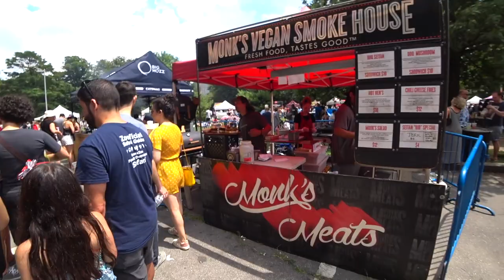【ニューヨーク旅行・観光】ニューヨークのお祭り・スモーガズバークへ行ってきました♪屋台料理がたくさんあるのでニューヨーク旅行にはオススメ！有名店もあります♪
動画ではニューヨーク、ブルックリンで行われたスモーガズバスを紹介しています。
ニューヨークに行く際にはぜひ訪れて欲しいスポット一つです。日本のお祭りの様なイメージでたくさんの屋台が出てていますのでお子様連れの方も楽しめると思います。

Smorgasburg(スモーガズバーグ)は日本でいうお祭りの様な物です。
屋台のお店(食べ物と飲み物が中心)が出店しているということで行くだけ結構楽しめます。

夏は暑いので給水所もあります。
仮設のお手洗いもあります。
公園内なのにATMもあります。

ニューヨークのいろんな食べ物を一度に楽しめるという事もありますので私としてはぜひ行ってみて欲しいスポットの１つです♪

曜日によって開催されている場所が違いますのでご注意ください。

クレジットカードを利用できるお店もある印象ですが現金はもっていった方が無難です。

MOST SIMは５日間２２８０円で利用可能！
５日間データ無制限、デザリングOK！と最強なんではないかと言われています。

 「撮影機材」

・iPhone８P